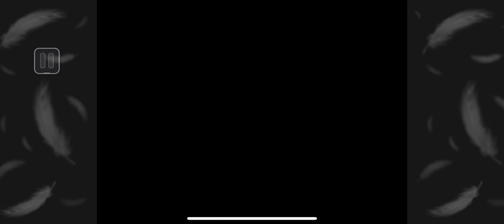Final Fantasy 8 Remastered - iPhone 14 Pro Max - ZygomaticArch - After Festival